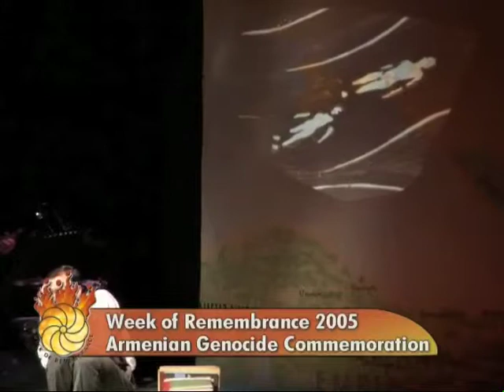"I Ask You, Ladies and Gentlemen"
My performance on April 24, 2005 at the Alex Theatre in Glendale, CA during the city's Week of Rememberance, commemorating the 90th anniversary of the Armenian Genocide.